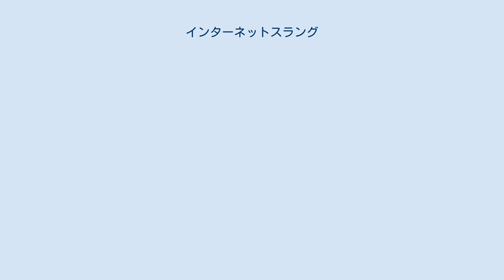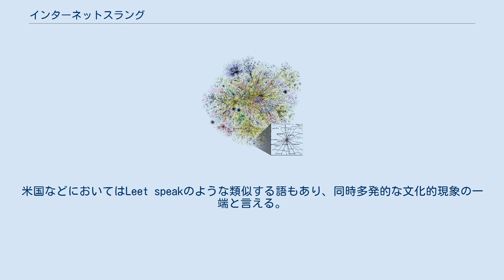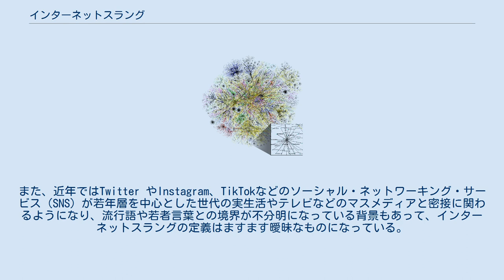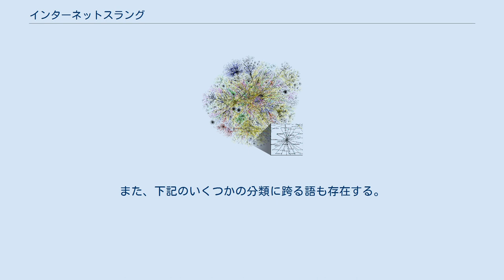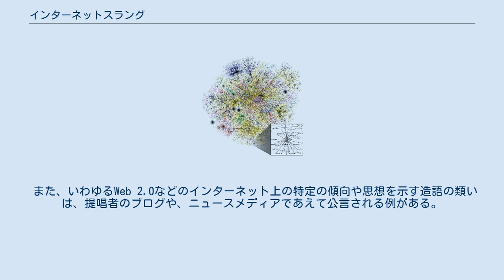インターネットスラング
インターネットスラングは、インターネットで使用される俗語であり、インターネット利用者を中心に通用する言語表現である。
ネットスラング、ネット用語と呼ばれることもある。
 パソコン通信時代から使われ、発祥が不明確な言葉も少なくない。
本項では主にコンピュータネットワークのサービス上に見出されるものを例として示すが、必ずしもコンピュータなど情報処理技術や、それらを基盤とする通信媒体に固有の制約に密接に関係するわけではない。
また、インターネットスラングとされるものの中には、単にスラング全般のインターネットコミュニティ上での利用に過ぎないものや、何らかの娯楽作品などから引用されたものなどもあるが、本項では割愛する。
 インターネットスラングはインターネットコミュニティで使用される特殊な言語表現というのが元来の定義である。
米国などにおいてはLeet speakのような類似する語もあり、同時多発的な文化的現象の一端と言える。
 チャットや電子掲示板、あるいは電子メールでユーザー間の交流から生まれた語ではあるが、日本では2000年頃からインターネット上の広告にも一部含まれ、このような隠語や俗語に敏感な層にアピールしようとする動きも散見された。
2010年代を過ぎると認知が進み、一部のインターネットスラングはマスメディアや日常生活でも一般に用いられているようになった。
同時に、ビジネスの場などのインターネット上以外での使用は嫌悪される向きもある。
 インターネットスラングは目で文章や文字を読むインターネットコミュニティの特性から、声に出して読むことはあまり想定されていないものがほとんどある。
このような背景から原則として文字言語の一種と解釈できるが、なかには口語として一般に浸透し音声言語としての地位も獲得しているインターネットスラングも存在する。
 「インターネット」スラングとは言っても、その成立にインターネット普及以前のメディアが関連していたり、またはインターネット経由で流布された別起源のスラングがインターネットスラングとされていることもあり、明確に定義されるものではない。
また、近年ではTwitter やInstagram、TikTokなどのソーシャル・ネットワーキング・サービス（SNS）が若年層を中心とした世代の実生活やテレビなどのマスメディアと密接に関わるようになり、流行語や若者言葉との境界が不分明になっている背景もあって、インターネットスラングの定義はますます曖昧なものになっている。
さらに、SNSの発達により高速かつ大量に文字言語がやり取りされることで、多くの人々からインターネットスラングとして認知される前に一過性のインターネット・ミームとして自然消滅してしまう語彙も増えている。
 以下に挙げる分類は、説明のための便宜的な物である。
使用は慣習的なもので、特に以下に示した分類を意識して使われている訳ではない。
また、下記のいくつかの分類に跨る語も存在する。
 これらは、チャットや電子掲示板上での利用が主となるが、ゲームでもチャット機能を備えるものに利用が見られる。
特にそのチャットでは、そのゲーム内のみで使用される略語やスラングが使用される場合がある。
特にパソコン側にクライアントソフトウェアをインストールさせる、また課金制の有料サービスでは、コミュニティの健全化や不快なユーザーの締め出しという意図もあって、禁止用語がかなり多岐に渡る傾向が見られ、代替語や置換語など抜け穴を探すユーザーとのいたちごっこといった動きもある。
 また感情表現が文字媒体に制約されるインターネットコミュニティに在っては、親しみやすさや感情表現を求めてこういったスラングの利用を行う者もいて、スラングからジャーゴン化したりする傾向も無いではないが、比較的砕けた場の雰囲気を表現するために利用される。
 また、いわゆるWeb 2.0などのインターネット上の特定の傾向や思想を示す造語の類いは、提唱者のブログや、ニュースメディアであえて公言される例がある。